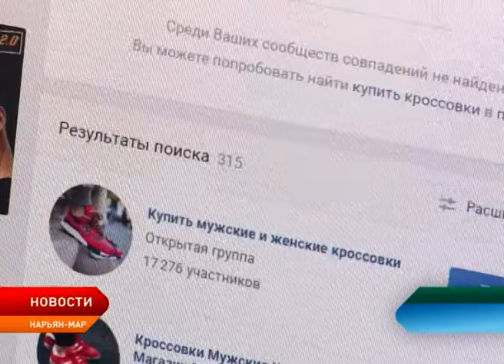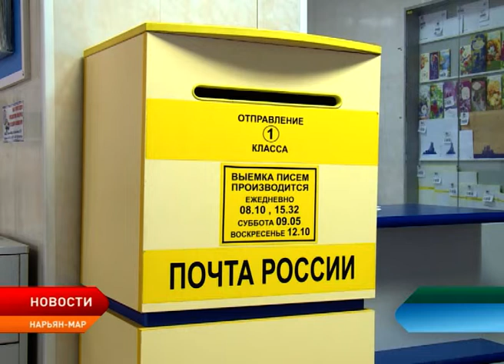Студента из Нарьян-Мара обманули мошенники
В Нарьян-Маре – очередной случай мошенничества. На этот раз на удочку виртуальных аферистов попался студент местного учебного заведения. Молодой человек приобрёл в интернете спортивную обувь. Однако вместо новеньких кроссовок в посылке оказались бутылки с водой! При этом деньги за товар потерпевший перевёл заранее.